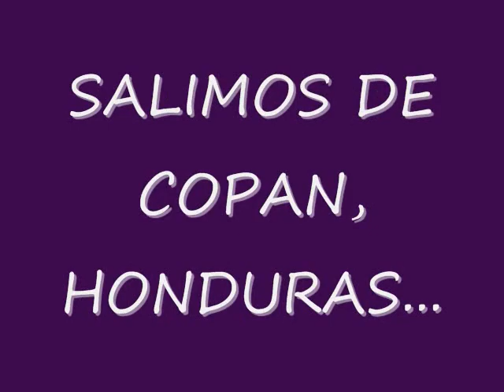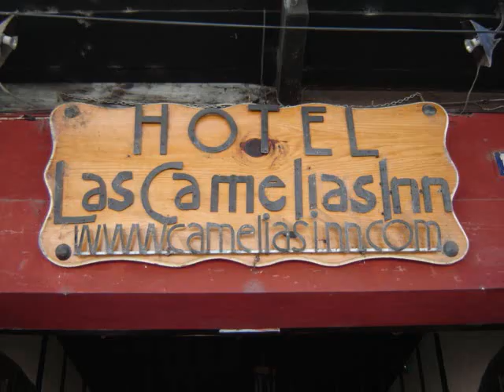17 DE NOVIEMBRE DEL 2008.wmv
SALIMOS DE COPAN, HONDURAS CON RUMBO A LA ANTIGUA EN GUATEMALA.
PASAMOS DE NUEVO POR VARIAS CIUDADES COMO CHIQUIMULA Y LA ENORME CIUDAD DE GUATEMALA QUE PARECE MUCHO MEXICO.
POR FIN LLEGAMOS A LA ANTIGUA.